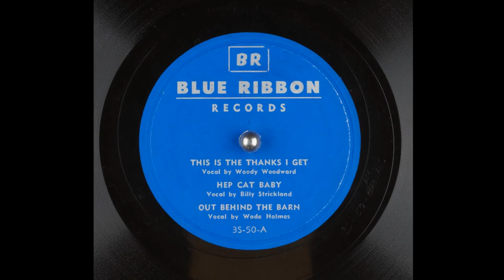This is the Thanks I get, 1949 Woody Woodward, Blue Ribbon 3S 50 A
Gramma Nettie's Old Time Radio Memories. Gramma Nettie has Merch!

Recorded with Audacity.   Video processed with VSDC.

Woodward, W. (1949). This is the Thanks I Get. On Blue Ribbon Records 3S-50-A [Vnyl 78 rpm]. USA.

Open Clipart. (n.d.). 9 clipart for "courting ". Retrieved July 3, 2023, from Open Clipart

Watson, K. (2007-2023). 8 LOVE AND DATE NIGHT CLIPART! Retrieved July 3, 2023, from Graphics Fairy

Watson, K. (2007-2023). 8 OLD FASHIONED PICTURES OF COUPLES! Retrieved July 3, 2023, from Graphics Fairy